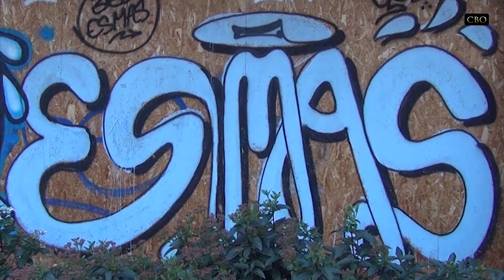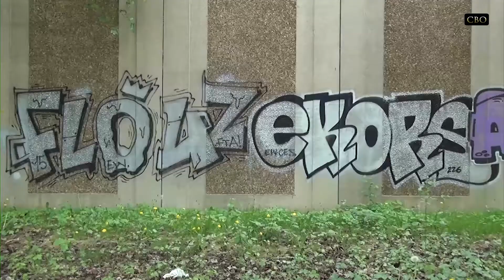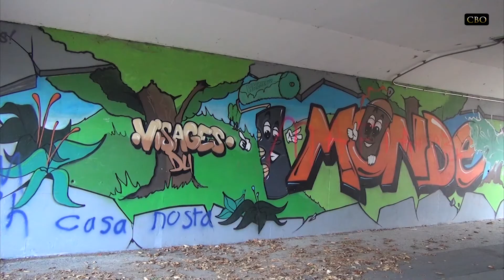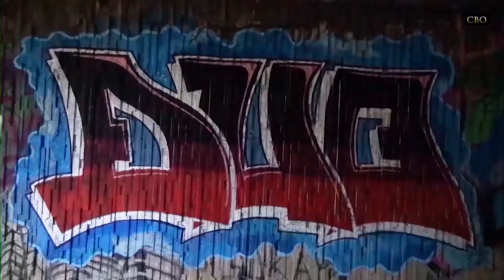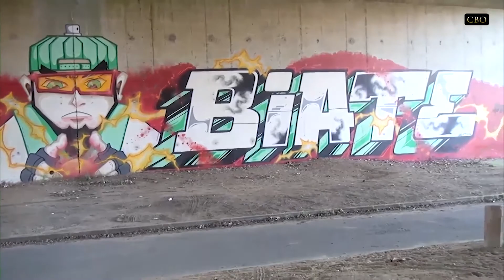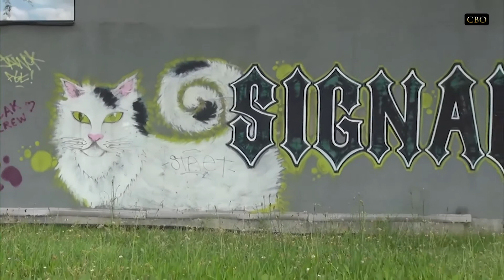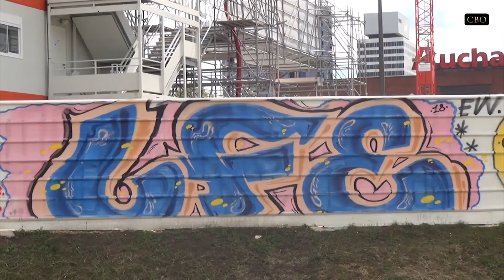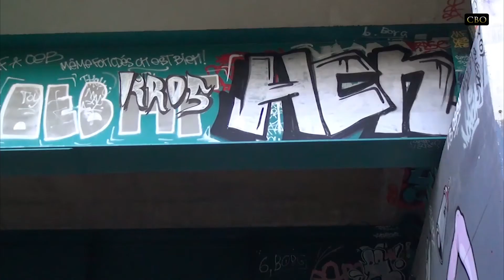2018 06 03 - Cergy Tags-Calligraphie-Graffitis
L'agglomération de Cergy et ses alentours recèlent nombres de lieux autorisés ou sauvages où de véritables artistes créent des signatures, des graffitis, des fresques immenses. Cette vidéo n'est pas exhaustive et si l'on parcourt régulièrement ces lieux visités on constate le recouvrement d'oeuvres exécutées à un ou plusieurs peintres qui ne rechignent pas à utiliser une quantité de nuances de bombes sous les yeux étonnés puis admiratifs des passants. Certains de ces artistes sont déjà reconnus et invités à des événements picturaux d'extérieurs en particulier au Street Art de Cergy ) et au Festival Caps Attack